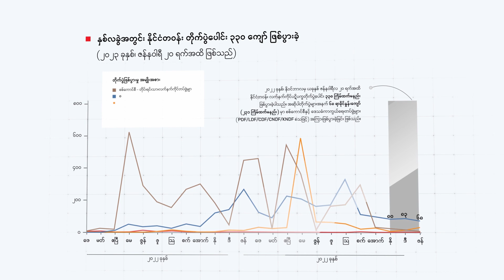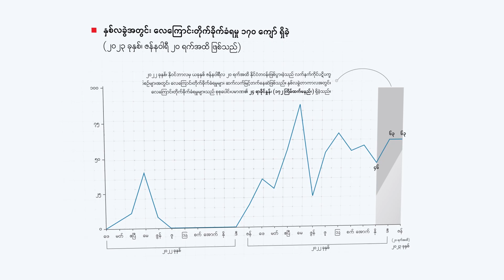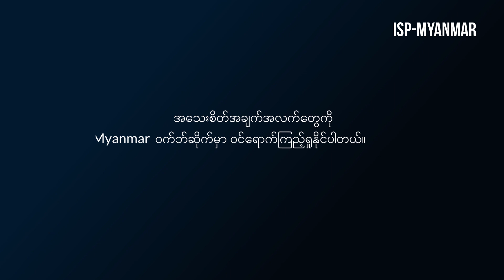မြင်ကွင်းကျယ်မှတ်စုများ | အမှတ် (၃၈)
နှစ်လခွဲအတွင်း နိုင်ငံတဝန်း တိုက်ပွဲပေါင်း ၃၃၀ ကျော် ဖြစ်ပွားခဲ့

ပြီးခဲ့တဲ့နှစ် နိုဝင်ဘာလကနေ အခုနှစ် ဇန်နဝါရီ ၂၀ အတွင်းမှာ နိုင်ငံတဝန်း တိုက်ပွဲပေါင်း ၃၃၀ ကျော် ဖြစ်ပွားခဲ့ပါတယ်။ ISP-Myanmar ရဲ့ ဒီတပတ် မြင်ကွင်းကျယ်မှတ်စုမှာ စစ်အာဏာသိမ်းမှုအလွန် နှစ်နှစ်တာ ကာလအတွင်း နိုင်ငံအနှံ့က လက်နက်ကိုင်တိုက်ပွဲနဲ့ ပဋိပက္ခဖြစ်စဥ်တွေရဲ့ အခြေအနေတွေကို အချက်အလက်အခြေပြု ပိုင်းခြားဖော်ပြထားပါတယ်။

ပဋိပက္ခ၊ ငြိမ်းချမ်းရေးနဲ့ လုံခြုံရေးဆိုင်ရာကိစ္စရပ်တွေ၊ တရုတ်အရေးလေ့လာမှုနဲ့ နိုင်ငံရေး ဘောဂဗေဒဆိုင်ရာစတဲ့ အကြောင်းခြင်းရာတွေ ပါဝင်မယ့် မြန်မာ့အရေး မြင်ကွင်းကျယ်မှတ်စုတွေကို အချက်အလက်အခြေပြု ရှုထောင့်ကနေ မြန်မာ့မဟာဗျူဟာနှင့် မူဝါဒလေ့လာရေး အင်စတီကျု (ISP-Myanmar) က အပတ်စဉ် တင်ဆက်နေပါတယ်။ မြင်ကွင်းကျယ် မှတ်စု ရုပ်သံအစီအစဉ်ကို ဗွီအိုအေ မြန်မာဌာန (VOA Burmese) က အပတ်စဉ် တနင်္လာနေ့တိုင်း ထုတ်လွှင့်နေပါတယ်။

➤ ဝက်ဘ်ဆိုက်တွင်လည်း ဖတ်ရှုနိုင်ပါသည်။

[link]